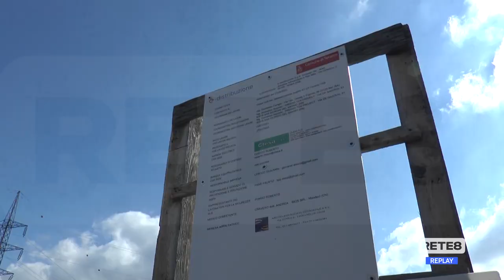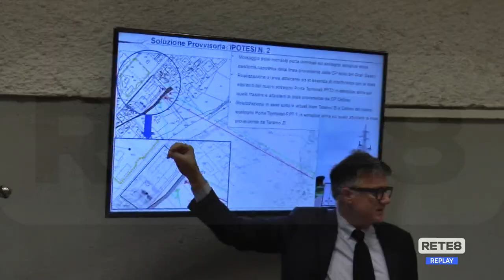Teramo - I lavori alla centrale della Cona